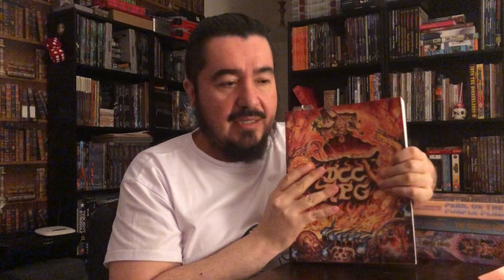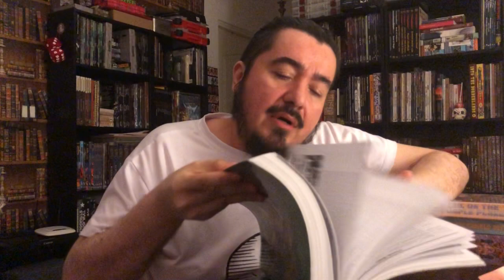DCC RPG: Answering Subscriber questions on DCC Funnels and some other tips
On this video I decide to answer 3 questions posted by a subscriber on how to handle things during a typical DCC Funnel Run:

1- How to handle hitpoint damage on mobs during combat
2- How to manage spell use and resources during combat
3- How people handle multiple level 0 characters at once

I try my best to explain how I do things and give some of my own insights and tips into this.